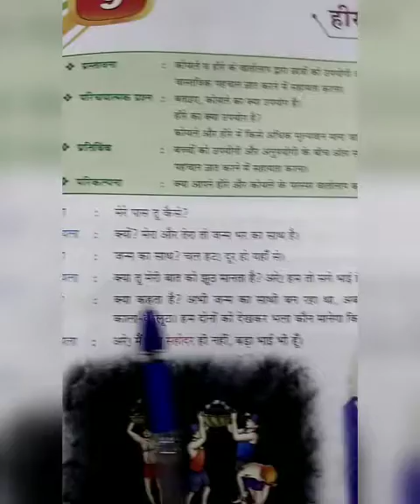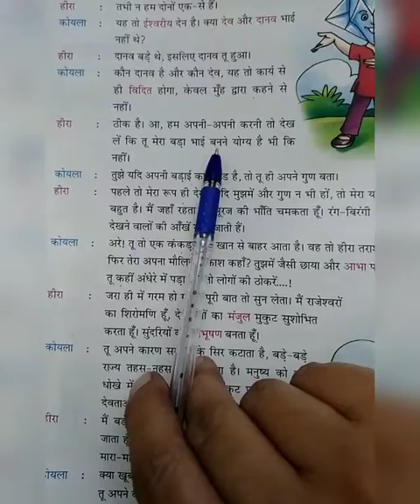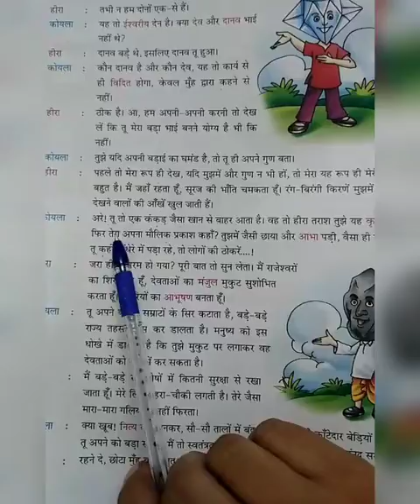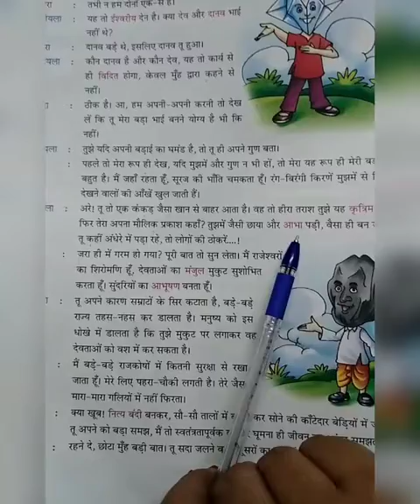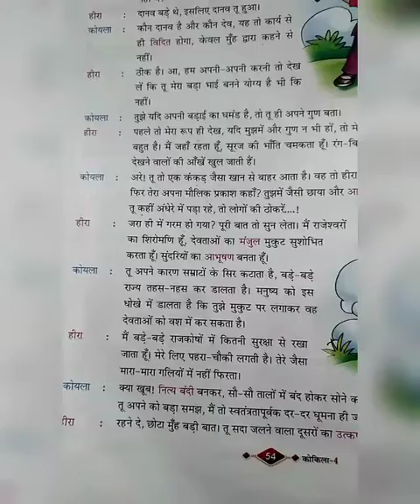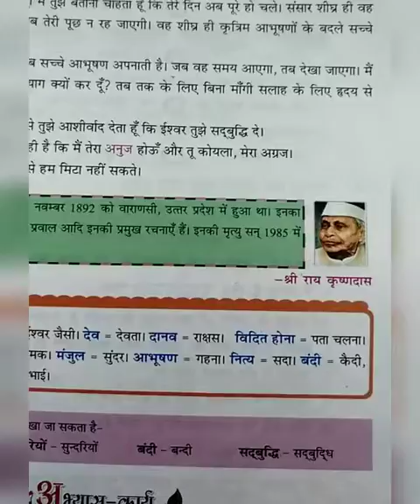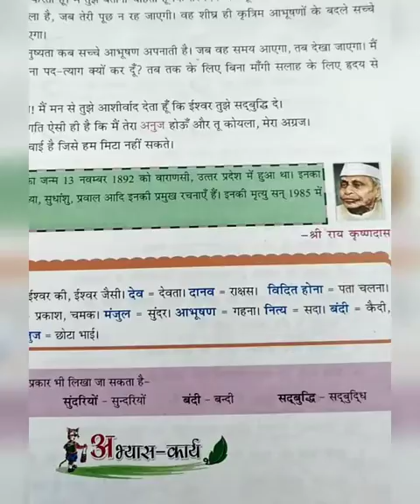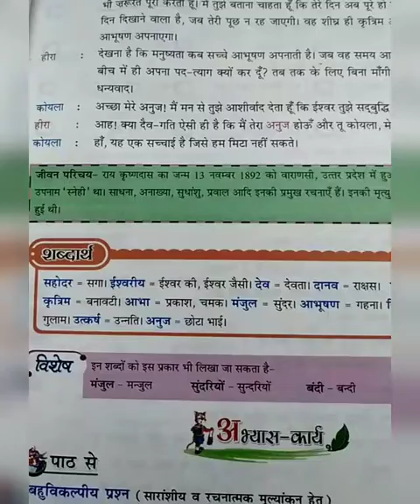Class- 4,Hindi(R), Ch. 9(Part-1).